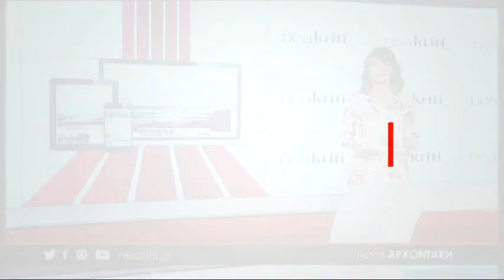Σκότωσε τη σύντροφό του και αυτοκτόνησε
Διπλή τραγωδία στη Χαλέπα Χανίων, καθώς ένα σοκαριστικό έγκλημα σημειώθηκε το βράδυ της Δευτέρας. Ένας 47χρονος Χανιώτης σκότωσε με όπλο τη σύντροφό του και στη συνέχεια έβαλε τέλος στη ζωή του. Τα άψυχα σώματα εντόπισε σήμερα το πρωί η κόρη.